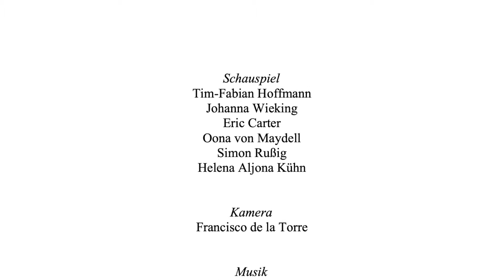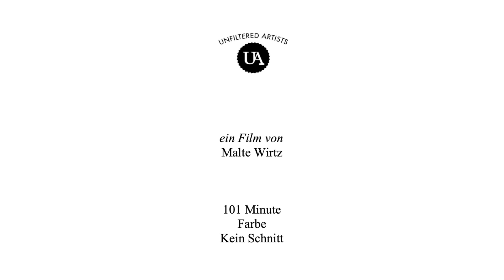Lichter der Stadt | OST Nr 1 | Komposition: Shaul Bustan